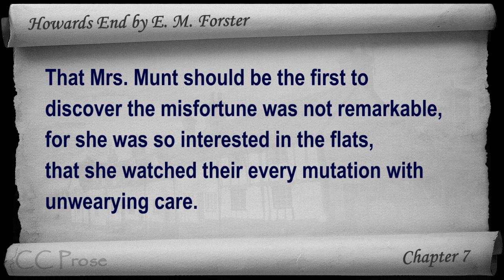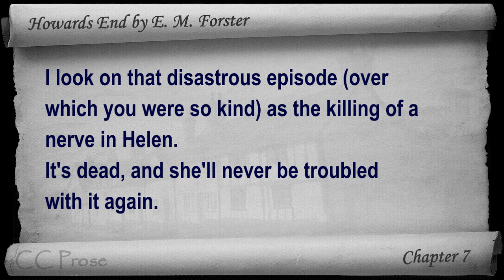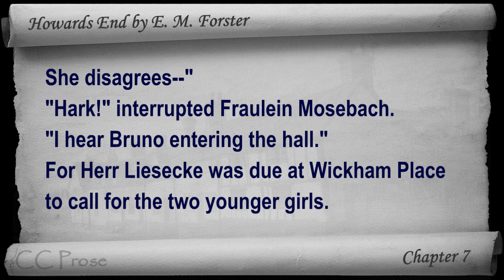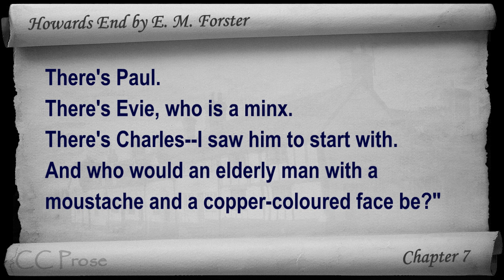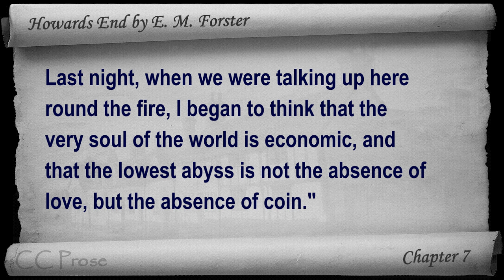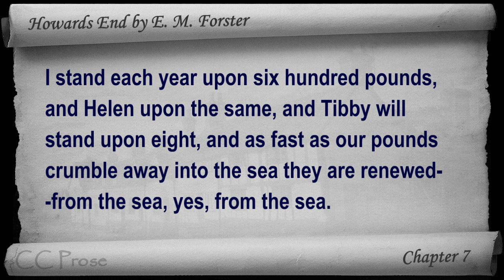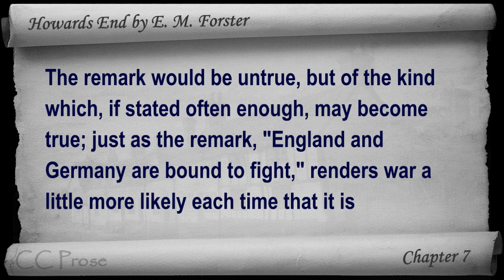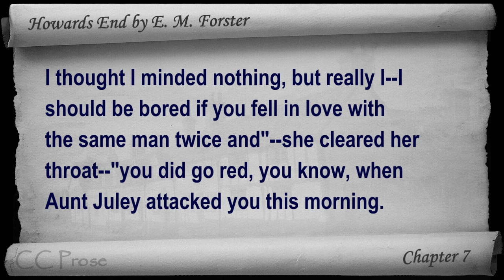Chapter 07 - Howards End by E. M. Forster